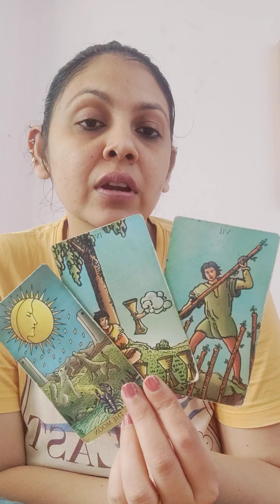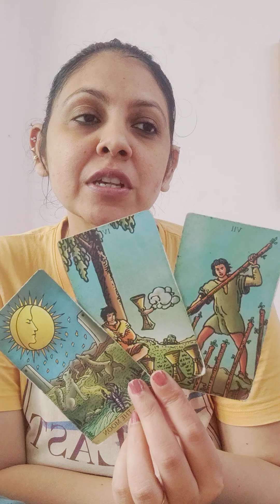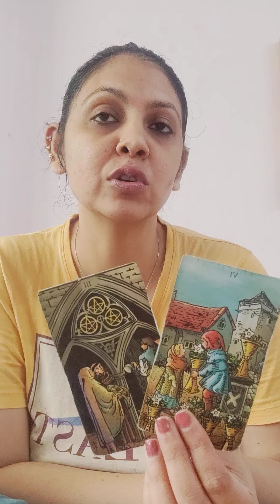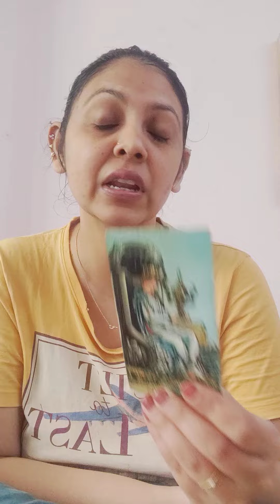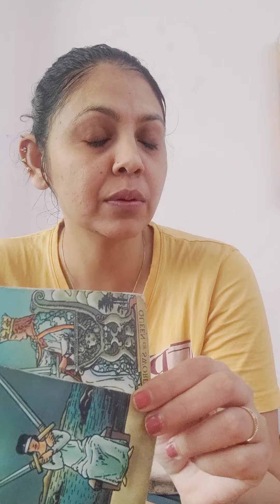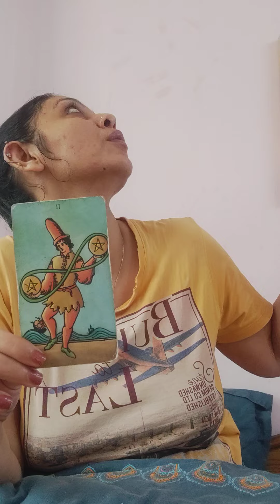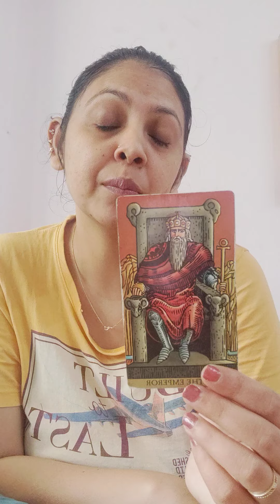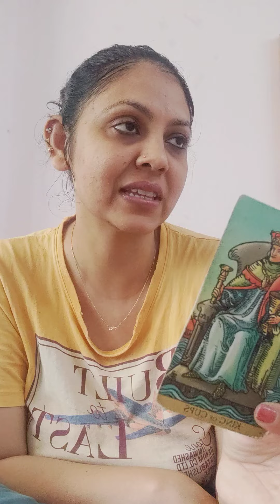CAPRICORN ♑,LOVE READING (JUL-DEC2024), SINGLES, IN RELATIONSHIP AND NO CONTACT!!